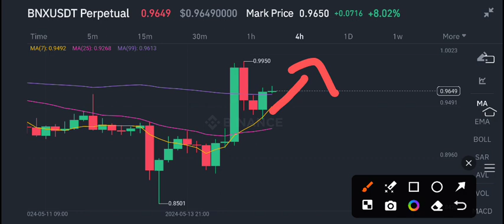BNX Coin News Today! BinaryX BNX Price Prediction Today